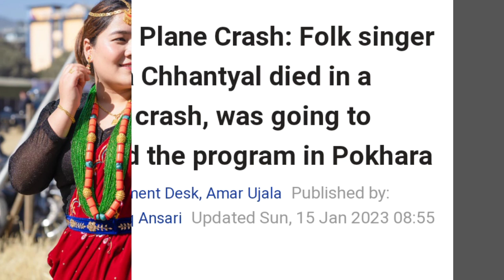Nira Chhantyal Song || Nira Chhantyal Youtube Channel || Nepal plane crash 2023 || folk singer Nira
nepal plane crash

nepal airplane

nepal plane crash in 2023

nepal plane hijack

nepal airplane landing

nepal plane

nepal airplane accident

nepal plane crash funny interview

nepal plane landing

nepal plan